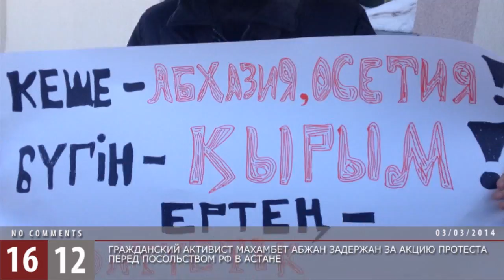Гражданские активисты протестует против оккупации Крыма / 1612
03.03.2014 Гражданский активист Махамбет Абжан задержан за акцию протеста перед посольством РФ в Астане.